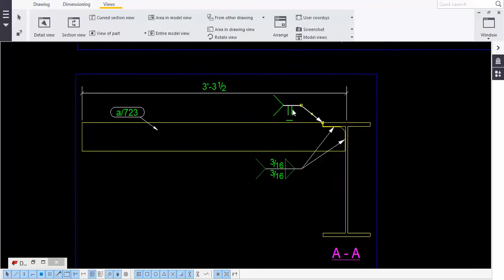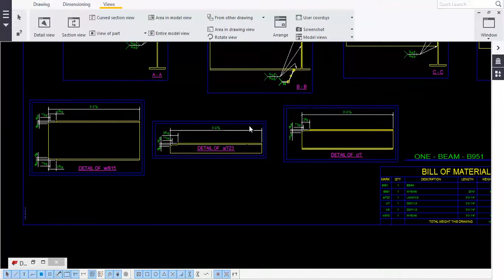Trimble Tekla /Beam with Stubs Part 1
Steel Detailing